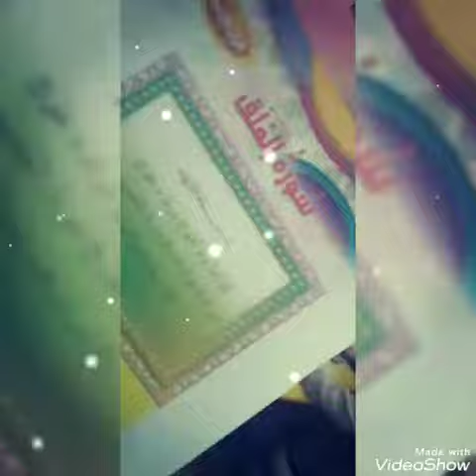رواد الأيمان: شرح سورة الفلق شعبة الكتاكيت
‏فيديو من ام راشد